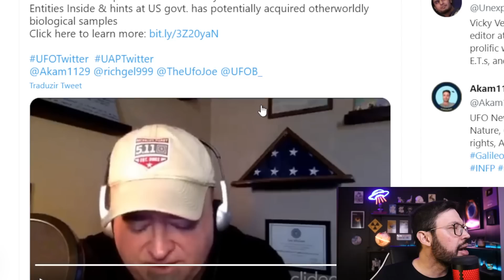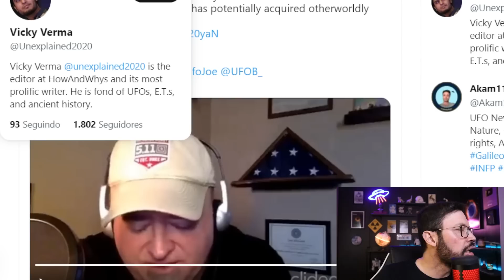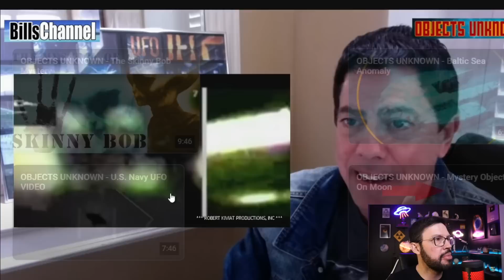REVELAÇÃO BOMBA!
FUNCIONÁRIO DO PENTÁGONO FAZ REVELAÇÃO BOMBA Luis Elizondo solta o verbo e diz: Há fotos de OVNIs com entidades dentro e amostras biológicas de outro mundoElizondo: Há fotos de OVNIs com entidades dentro e amostras biológicas de outro mundo, eita preula